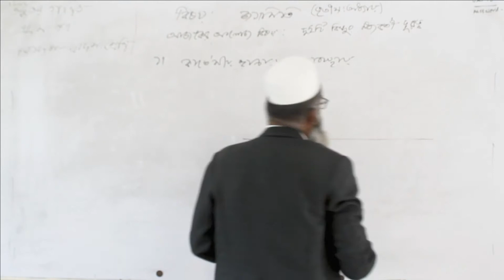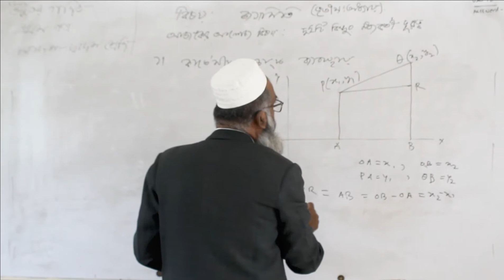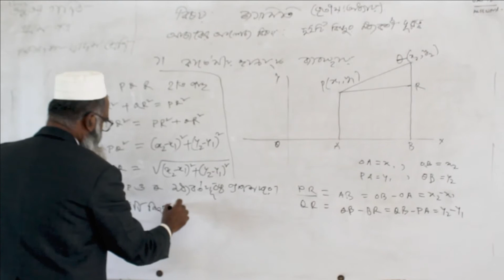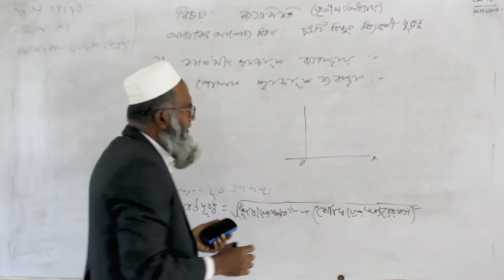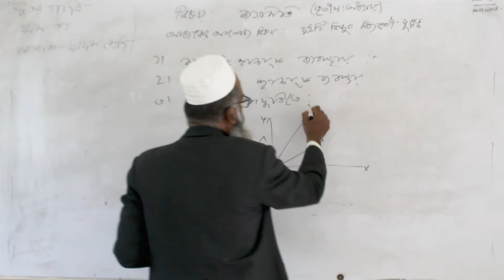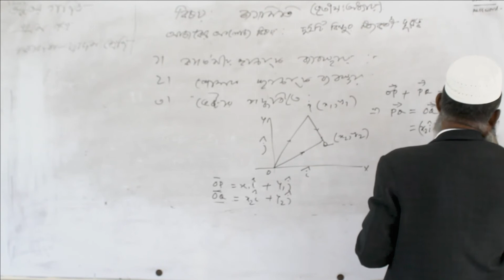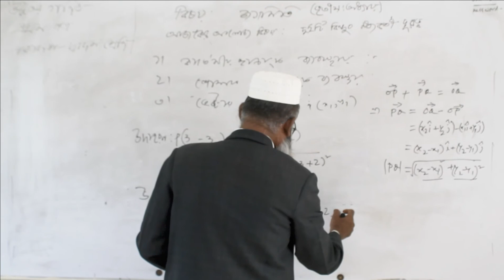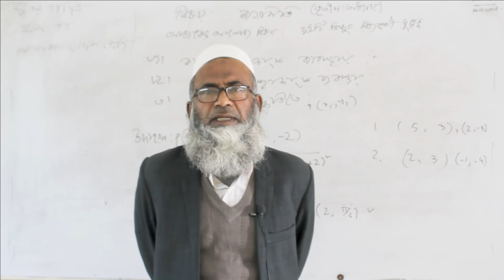Online Class II Md. Rafiqul Islam II Department of Mathematics.